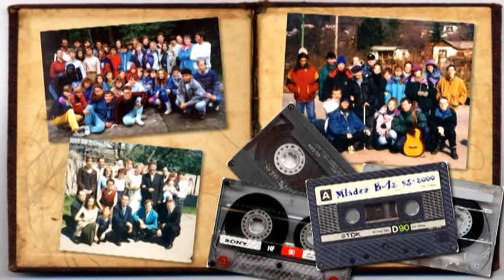9.vstup_MisoJ_jduSvetem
hosť: Mišo J.
pieseň:
hudba: Katarína (H.) C., aranze a bicie: Rudolf N., spev: Mišo J, Katarína (H.) C. a mládež BA2